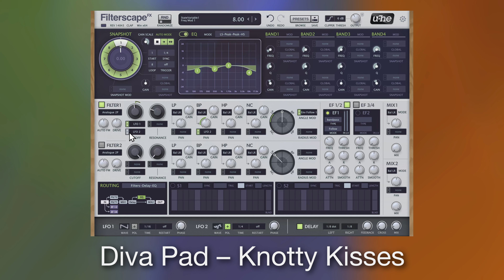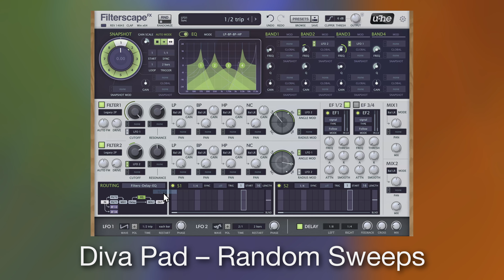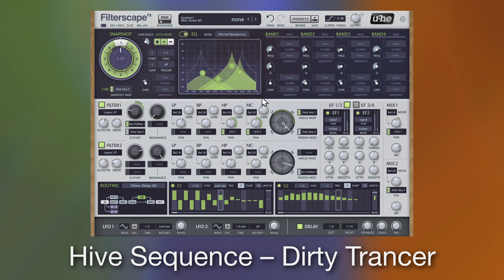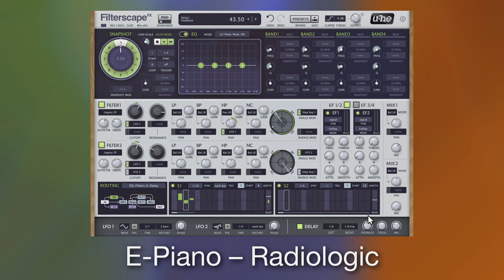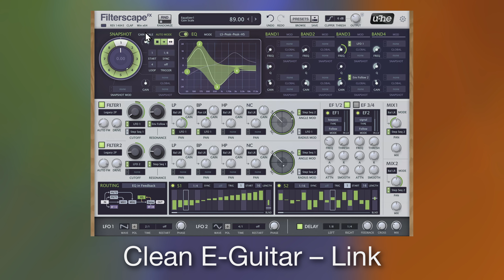Filterscape FX/Q6 – Preset Walkthrough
Here is a selection of presets from Filterscape FX/Q6 (version 1.5). We used a broad range of audio material, and tweaked some of the controls while recording.

00:00 - Intro
00:07 - Diva Pad
03:07 - Hive Sequence
05:31 - Beats
09:10 - Electric Piano
11:46 - Clean Electric Guitar
14:54 - Distorted Electric Guitar
17:44 - Orchestra
20:20 - Drummachine
23:19 - Acoustic Drums (Filterscape Q6 presets)